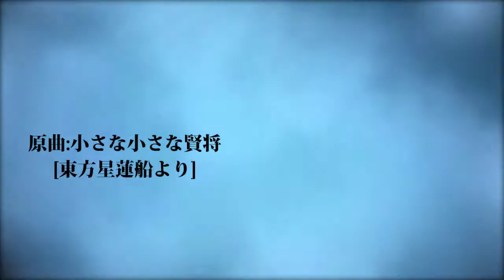[東方自作アレンジ] 探し物 [原曲:小さな小さな賢将]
2015/05/04